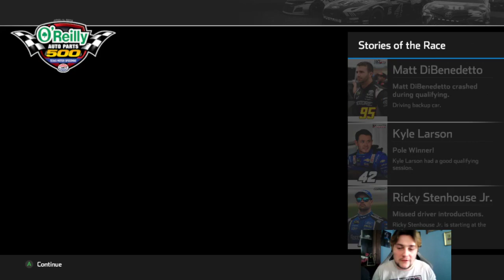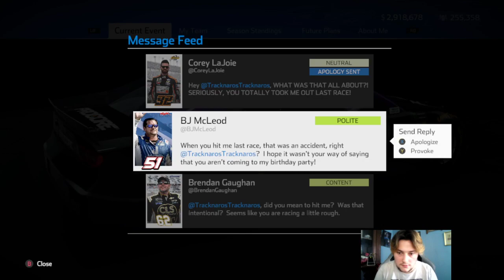Ma carrière nascar #7: Une course passionnante mais compliquée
Salut a tous, 7eme manche de notre carrière nascar. Its the texas baby!